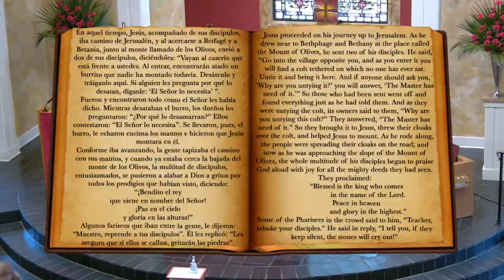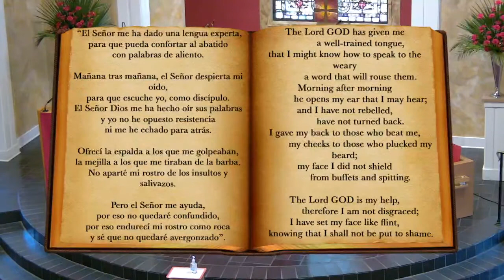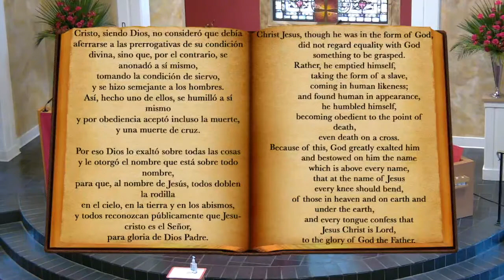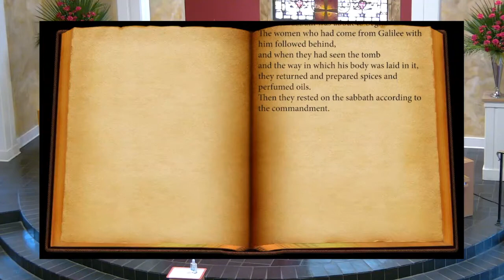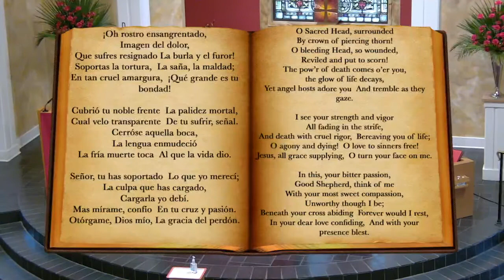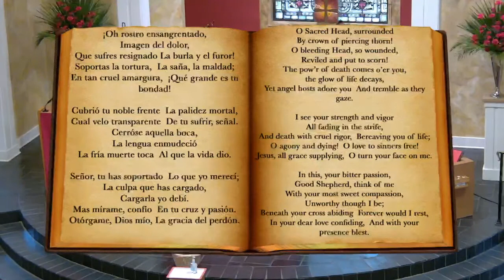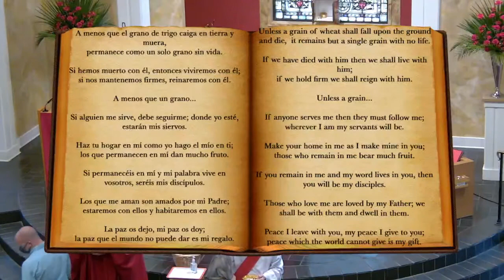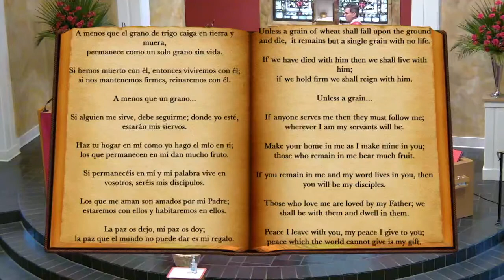Palm Sunday | Catholic Mass on YouTube | Apr 10th 2022